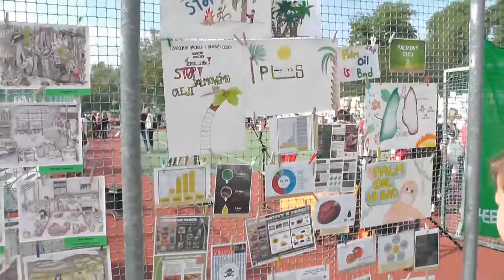Obrázková zahrada 2016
Tradiční obrázková zahrada ZŠ a MŠ Úprkova.